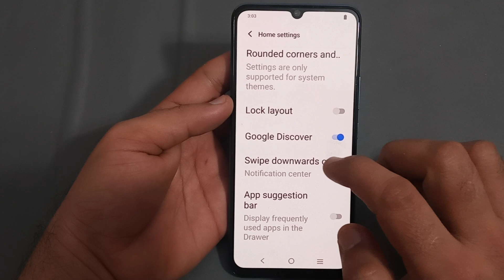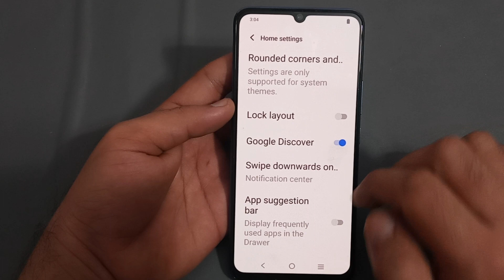Vivo y22 mein Google discover enable Karen, how to enable Google discover in Vivo y22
Techno Puja | technopuja | how to remove google discover from home screen | google discover turn off | google discover kaise band karen | google discover settings | how to turn off google discover in realme | how to turn off google discover | swipe to access the google app | google news feed | turn off swipe left | google feed | google app | disable swipe left | affordable tech | black content creator | google | android | downloadingpirate | android home screen swipe left feature | outside apps | black youtuber